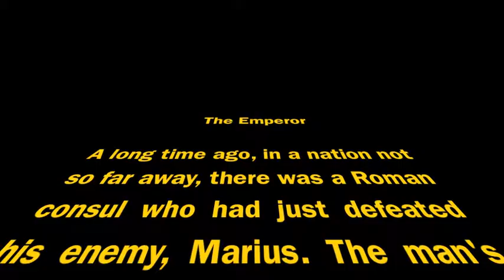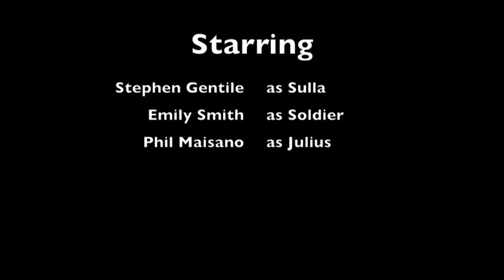Emperor By Conn Iggulden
Sulla tells Julius that he is free to go.